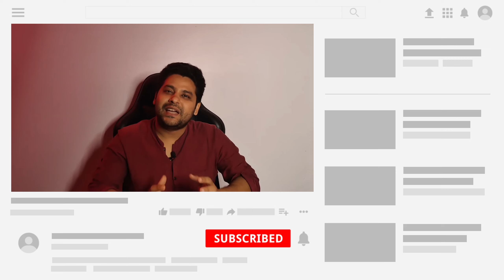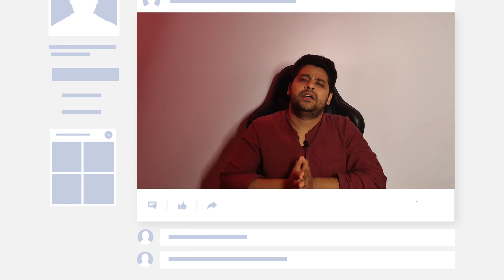Dunki | dunki drop 2 Song | Lutt Putt Gaya song Reaction | SRK | Rajkumar Hirani , Taapsee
Welcome to a heartwarming journey with Dunki, a tale of camaraderie, borders, and the sweet nostalgia of home, starring Shah Rukh Khan, Taapsee Pannu, Boman Irani, and Vicky Kaushal. Directed by the maestro Rajkumar Hirani, this film, presented by Jio Studios, Red Chillies Entertainment, and Rajkumar Hirani Films, unfolds the transformative power of love.

In this movie review, we explore how Manu and Hardy's bond blossoms into a captivating love story, turning one man into a hopeless romantic. Join us on this emotional rollercoaster as we dissect the intricacies of LuttPuttGaya.

Mark your calendars for the worldwide cinematic release on December 21, 2023. Immerse yourself in the enchanting melodies of the soundtrack, featuring Arijit Singh, with music by Pritam and lyrics by Swanand Kirkire and IP Singh. Dive into the emotions brought to life by choreographer Ganesh Acharya.

Listen to the full song on various platforms, including Spotify, JioSaavn, Hungama, Apple Music, Amazon Prime Music, Wynk, and YouTube Music. Don't miss the behind-the-scenes magic with the talented team, including chief engineer Ashwin Kulkarni and choreographer Ganesh Acharya.

Experience the magic of Dunki, a cinematic masterpiece that will tug at your heartstrings.
Content of the Video :- " Dunki Song : Lutt Putt Gaya song " Reaction/Review
Host :- Tilak ( Film Enthusiasts )
Technical Team : Sandip & Tilak
Graphic Design - Arijit Ghosh
Sound Engineering - Sandip Sen

Let me know your views in the comment section.

Connect me with other Social Media -